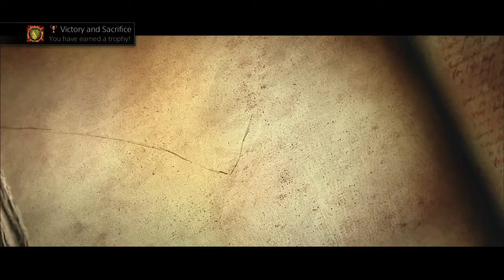Diablo III, Ultimate Evil Edition on PS4, Session 4 - 1 / 2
On the long path to 70 with UEE on the PS4.

All footage streamed live on Twitch.TV

Stay up to date with all the latest gaming news, as well as receiving notifications of when I go live, by following me on Twitter